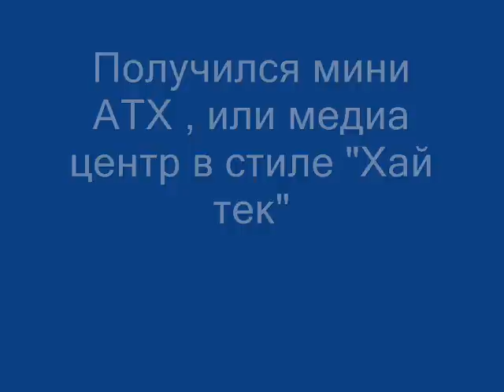Mini SATA разъем, ноги питания, для приводов ноутбука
Мини SATA разъем для опто приводов в нотбуках не частый гость в магазинах и на рынках. Сам долго искал Поэтому кому не чужд паяльник, эти картинки помогут.Питание на привод +5 и -5 вольт, по две ноги на "+" и" -" .